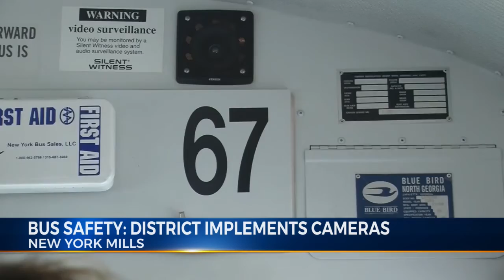New York Mills District Implementing Bus Cameras